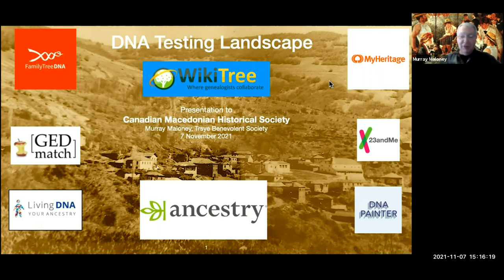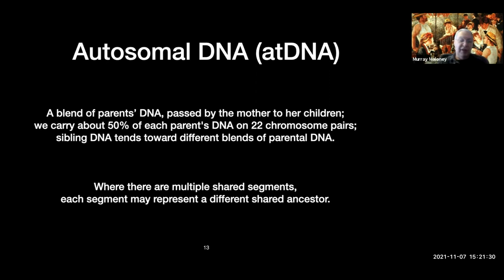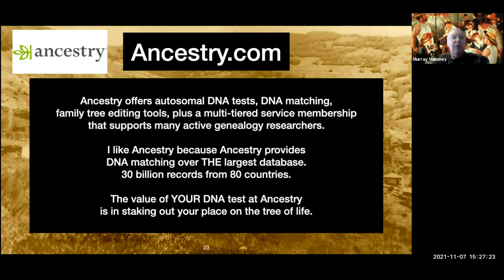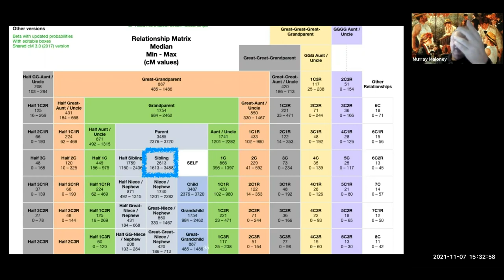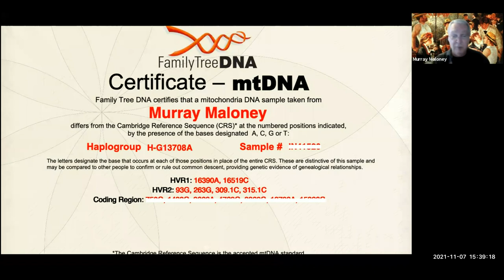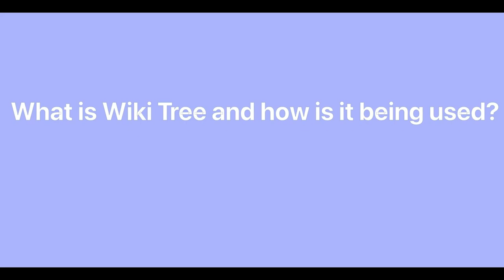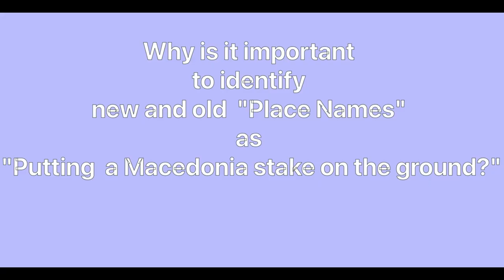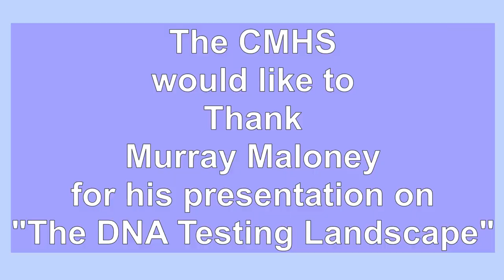CMHS Lecture Series: The DNA Testing Landscape with Murray Maloney. November 7, 2021.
Murray Maloney compares the different DNA Kits available on the market. This lecture was presented after our virtual AGM to members and supporter of the Canadian Macedonian Historical Society (CMHS).